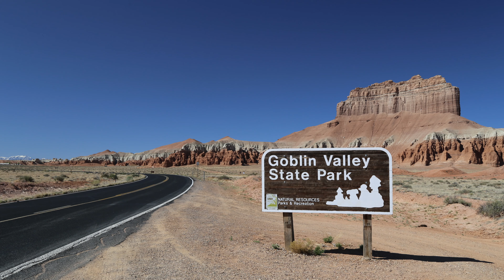精灵谷州立公园 Goblin Valley State Park 有数千个称为妖精的奇异石柱